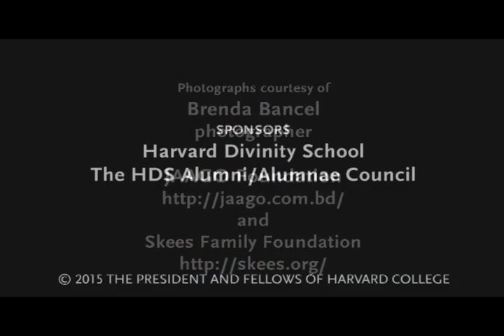Divinity Dialogues: Stories of Care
In the second Divinity Dialogues event of the 2014–15 academic year, Sejal H. Patel, MTS '14, and Suzanne Skees, MTS '92, discuss the role of care in their work.

Patel is a San Francisco-based writer, criminal defense lawyer, and former federal prosecutor who litigated the exoneration of a Boston-area man who served 10 years in prison for a crime he did not commit. Skees works for the Skees Family Foundation, which supports innovative self-help programs in the U.S. and developing countries in education and job-creation.